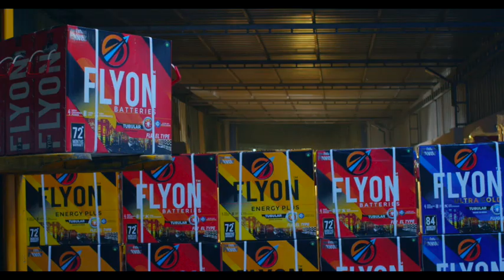Flyon Batteries Corporate Video | Leading Battery Manufacturer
Flyon is a leading battery manufacturer offering tubular inverter and solar batteries.
Our batteries are designed in sophisticated manufacturing facilities with the latest technology and offer high performance.